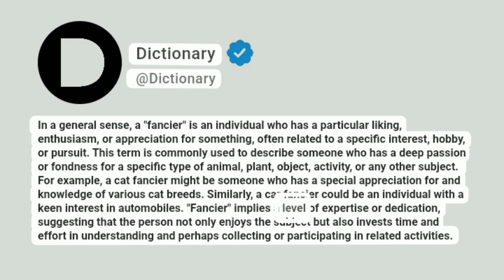Fancier Meaning In English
In a general sense, a "fancier" is an individual who has a particular liking, enthusiasm, or appreciation for something, often related to a specific interest, hobby, or pursuit. This term is commonly used to describe someone who has a deep passion or fondness for a specific type of animal, plant, object, activity, or any other subject. For example, a cat fancier might be someone who has a special appreciation for and knowledge of various cat breeds. Similarly, a car fancier could be an individual with a keen interest in automobiles. "Fancier" implies a level of expertise or dedication, suggesting that the person not only enjoys the subject but also invests time and effort in understanding and perhaps collecting or participating in related activities.